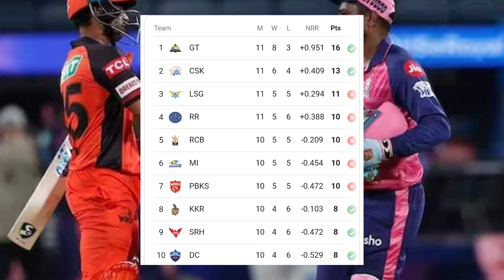SRH beat RR by a Sandeep's No Ball. SRH vs RR Full highlights 2023.